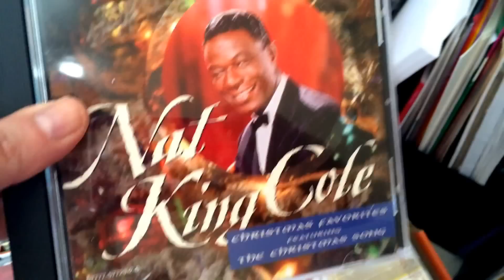GETTIN' GIDDY WITH IT -- DITL --Vlog -- November 5, 2014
Xoxoxo